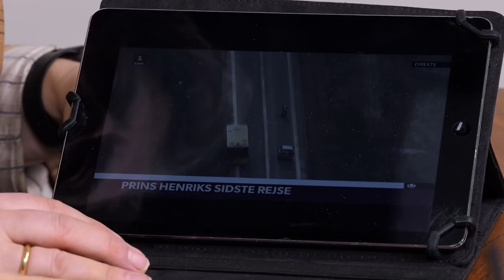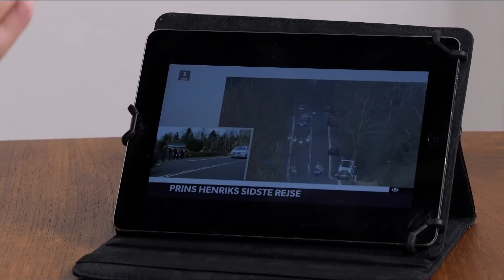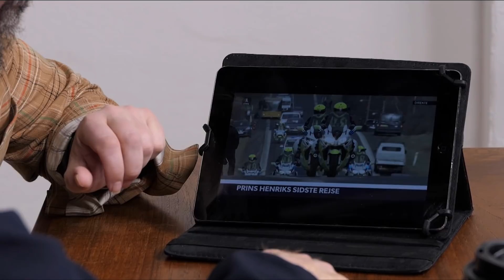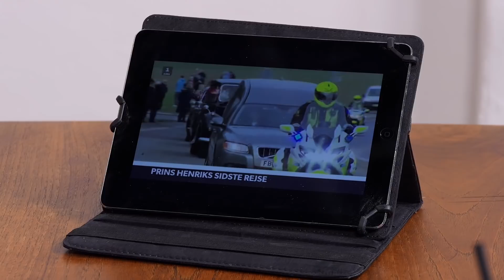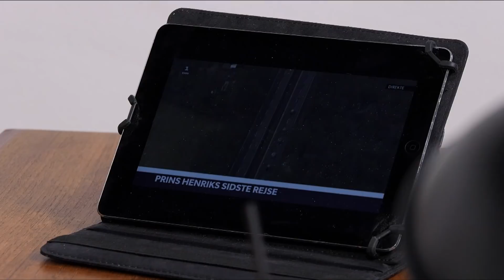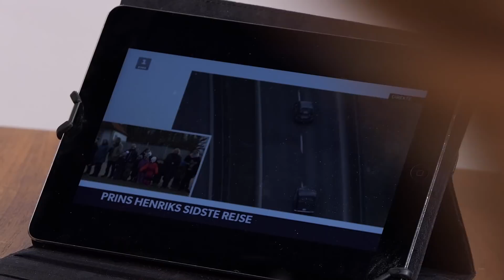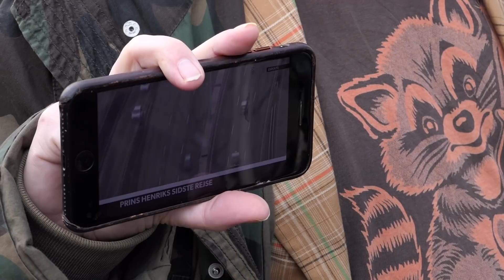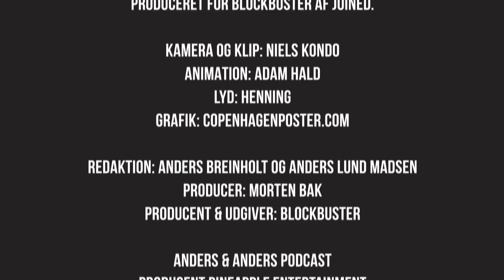"Farvel" - vodcast #55 - Anders & Anders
Dette afsnit er optaget torsdag d. 15. februar 2018. Dagen hvor Hans Kongelige Højhed Prins Henrik tog sin sidste rejse fra Fredensborg til Amalienborg Slot. Og da kortegen passerer Østerbro, hvor begge Anders'er bor, er det naturligt at sende Prinsen den sidste respekt.

Og nå ja, der er også noget med, at der er kommet et nyt bageri i kvarteret…